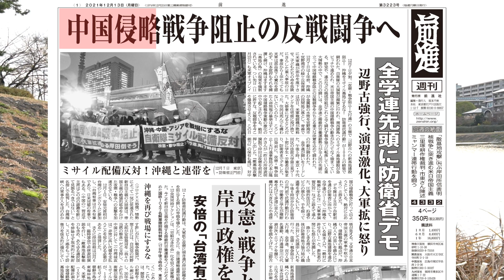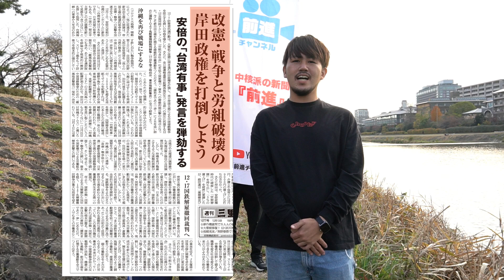「中国侵略戦争阻止の反戦闘争へ」前進チャンネル第333回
今回の前進はこちら
１面です
中国侵略戦争阻止の反戦闘争へ
全学連先頭に防衛省デモ

12月７日夕刻、辺野古への新基地建設と沖縄のミサイル基地化に反対する防衛省抗議行動が１００人の結集で闘われました。

同じく１面です
改憲・戦争と労組破壊の岸田政権を打倒しよう

沖縄では、これまでとは一線を画した実戦的な訓練が繰り返されています
11月19日から始まった自衛隊の統合演習では、「台湾有事」を想定し、民間港を使用した本土からの部隊の輸送、補給と戦闘が一体となった訓練が行われました
より実戦を意識した訓練に、「沖縄戦を思い起こしたという人も少なくない」（11月21日付沖縄タイムス）と報じられています
宮古島や本部町・八重岳などで自衛隊演習反対の闘いが、住民の体を張った実力闘争として闘い抜かれています
沖縄の闘いに連帯し、日米帝国主義の中国侵略戦争阻止の反戦闘争を全国で闘い抜きましょう

（動画より）

‹関連サイト›